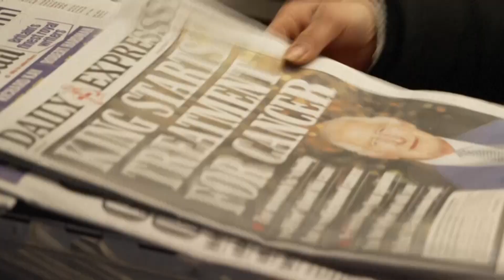Brits react to King Charles III's cancer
People in the United Kingdom respond to the news that King Charles III has cancer after prostate surgery, expressing sympathy for him as he waited a long time to become king.